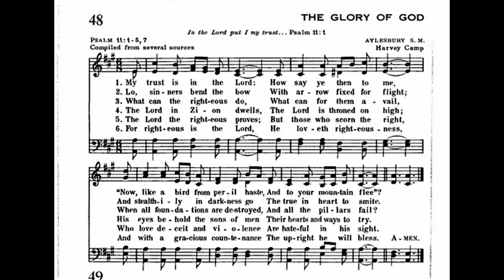My Trust is in the Lord (Aylesbury)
Text: Unknown
Tune: Aylesbury by: Harvey Camp

1 My trust is in the Lord:
How say ye then to me,
"Now like a bird from peril haste,
And to your mountain flee?"

2 Lo, sinners bend the bow
With arrow fixed for flight;
And stealthily in darkness go
The true in heart to smite.

3 What can the righteous do,
What can for them avail,
When all foundations are destroyed,
And all the pillars fail?

4 The Lord in Zion dwells,
The Lord is throned on high;
His eyes behold the sons of men
Their hearts and ways to try.

5 The Lord the righteous proves;
But those who scorn the right,
Who love deceit and violence
Are hateful in his sight.

6 For righteous is the Lord,
He loveth righteousness,
And with a gracious countenance
The upright he will bless.